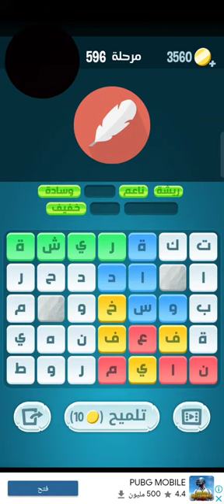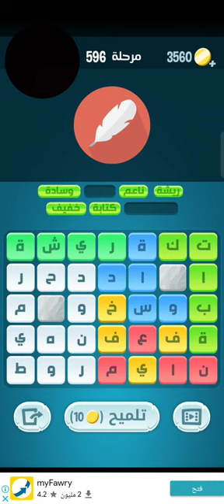كلمات كراش مرحلة 596